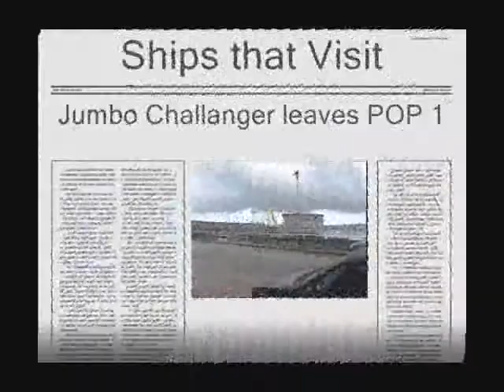Jumbo Challenger Pembroke Dock May 2010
Jumbo Challenger leaving Pembroke Dock POP1 26th May 2010 after unloading